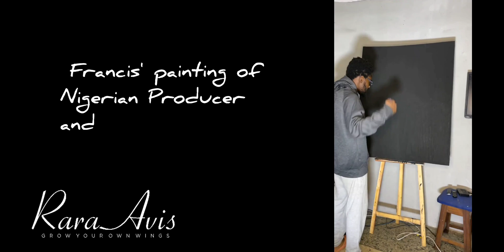Hyperrealist Artist, Francis Jide paints DJ Cuppy upside-down! | Rara Avis Entertainment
Hyperrealist Artist Francis Jide has a medical professional background but he has chosen to explore his artistic abilities. He has painted so many celebrities including Rihanna, J. Cole amongst others.
Here he paints DJ Cuppy upside-down. Also included is a video of him painting Jesus Christ and Tiktok music sensation, producer and artist C.KayO